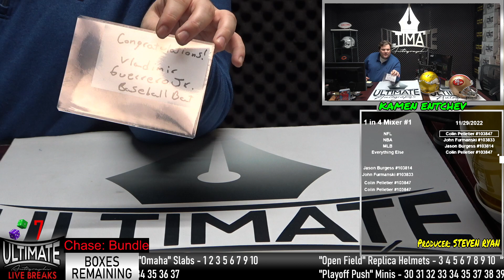Vladimir Guerrero Jr Baseball Bat - 11/29/2022 7 P.M. Live Breaks